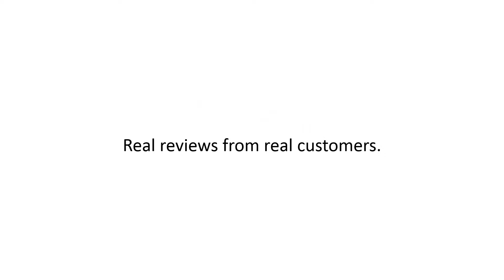Velox Insurance Woodstock– Reviews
Reviews of our Velox Insurance agency in Woodstock,GA. Contact the agency directly:

Velox Insurance Woodstock
9911 Highway 92
Woodstock, GA 30188